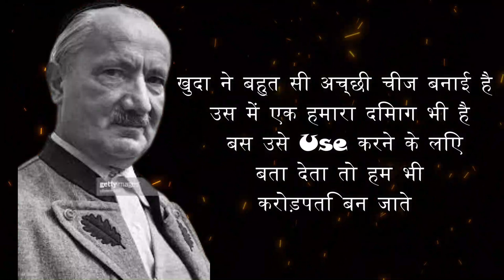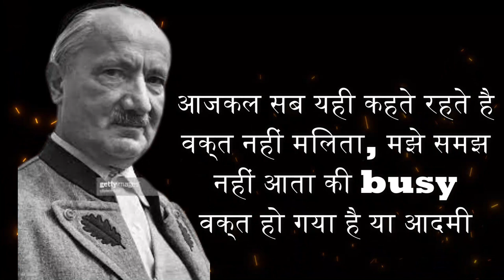Hindi story | Lessonble story | Moral stories | हिंदी कहानियाँ | दिल छू लेने वाली कहानी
रोमन दार्शनिकों के महान विचार | Greek Wisdom Quotes | Famous Quotes of 2023 | quotes hindiदोस्तों इस वीडियो में मनुष्य से संबंधित मनोवैज्ञानिक बातें बताई गईं हैं

 Confucius quotes | manovigyan video hindi main  psychology video | Result of Karma
Confucius hindi anmol vachan  psychological facts |
Result of Karma | Hindi psychology facts | psychology facts | Human psychology

Your queries.

1) chanakya niti
2) chanakya student motivation
3) silent boy
4) chanakya ki bate in hindi motivation
5) chanakya niti for students
6) chanakya niti full in marathi
 7) chanakya niti full in hindi movie
8) chanakya dialogue
9) chanakya motivation for students
10) chanakya full movie in hindi
11) chanakya niti whatsapp status
12) success status marathi
13) chanakya status
14) chanakya motivation
15) chanakya niti status
16) chanakya niti motivation
17) studentmotivation
18) motivation by chanakya
19) Result Of Karma

Chanakya nitimotivational
Chanakya motivation
Chanakya Niti
Chanakya chapter
 Chanakya dialogues
 motivational speech
motivation video
motivation channel
Chanakya lessons for life
chanakya lessons

Media Credits:-
photos and videos: